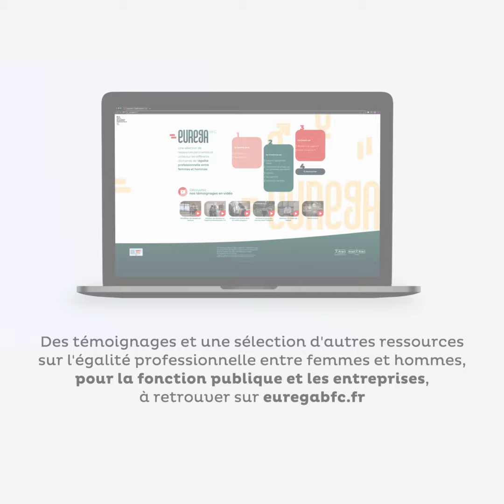Teaser présentation Eurega BFC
Eurega BFC  : une présentation en courts extraits vidéo
Rendez-vous sur euregabfc.fr